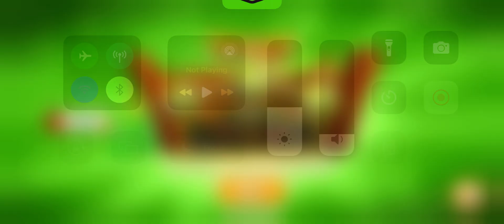Angry Birds 2 King Pig Shortcut Today How To Birdie King Pig Shortcut Today #291024